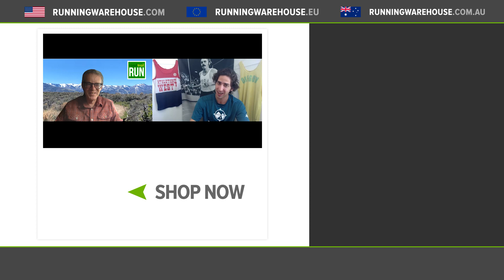Road Trail Run Talks New Running Shoes | Running Warehouse Connection Ep. 10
Sam from Road Trail Run joins us to talk about his long career in reviewing running shoes and some of his favorites along the way. Whether your looking for a new daily trainer, racer, or trail shoe, you wont want to miss Sam's expertise shoe knowledge.